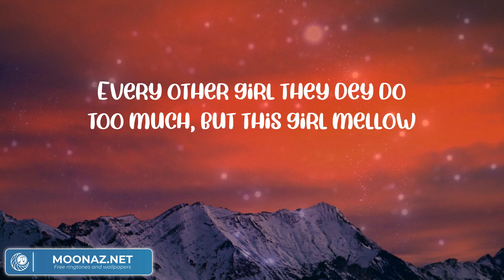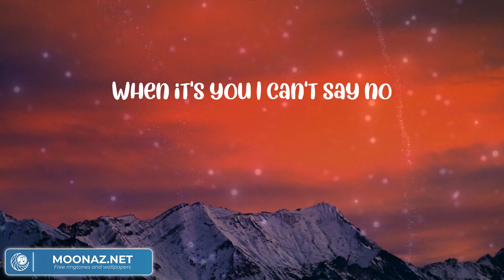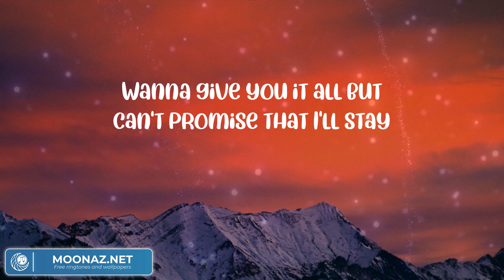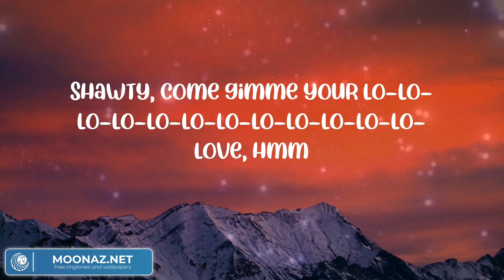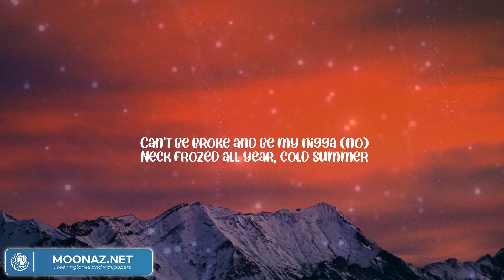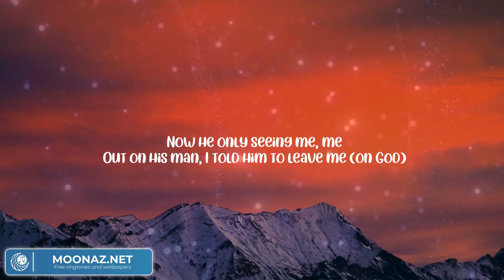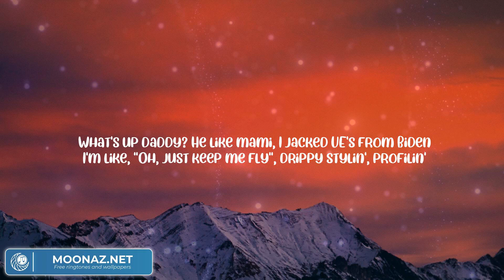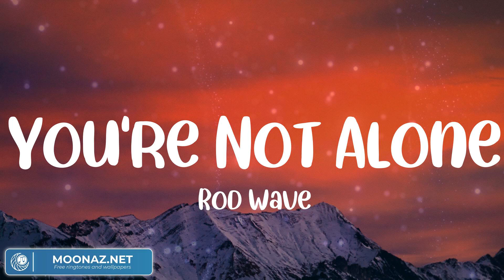Rema - Calm Down | Nicki Minaj, Kanye West, Desiigner, Takeoff, Quavo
"Calm Down" by Rema lyric video

lyrics Calm Down:

(Vibez)
Another banger
Fanta, uh-uh
Oh-oh-oh-oh-oh-oh-oh-oh-oh-oh-oh
Fanta, uh-uh
Your love